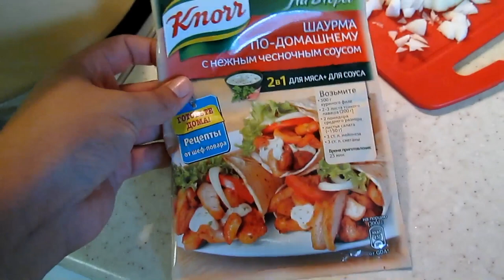✔ДЕНЬ ГАМБУРГЕРА✔ГАМБУРГЕР С ИНДЕЙКОЙ ✔ 27 июля 2017♥